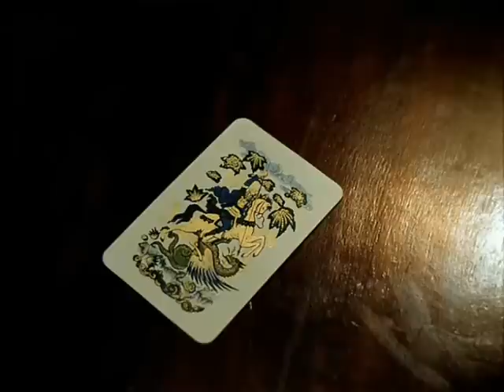"Господин оформитель" - Игра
Господин оформитель (1988)
Реж. О. Тепцов
Композитор С. Курёхин